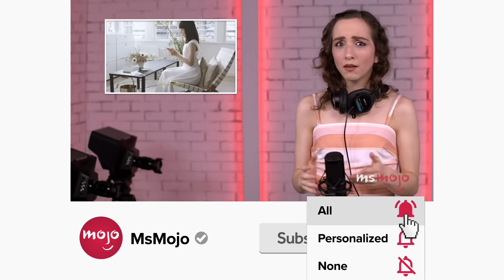Top 10 Lip Sync Battles: Ultimate Ranking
It’s time to settle this once and for all with the “Lip-Sync Battles” ultimate ranking. For this list, we went through all of our previous “Lip Sync Battle” videos and selected the best of the best – coming up with brand new entries for all the lucky winners. Our countdown includes Fifth Harmony, the cast of “Stranger Things,” Channing Tatum vs. Jenna Dewan, and more! MsMojo ranks the ultimate “Lip-Sync Battles.” Which battle is your favorite?